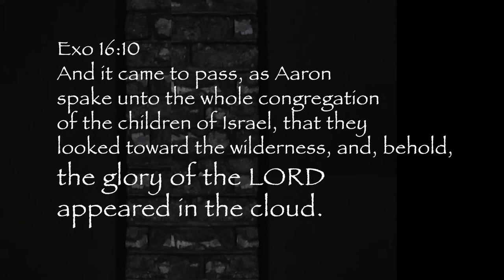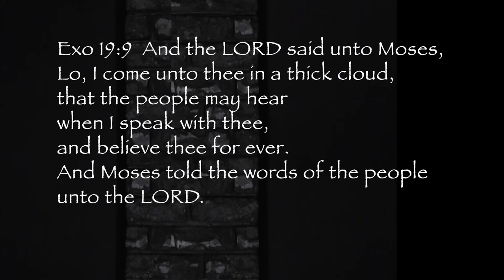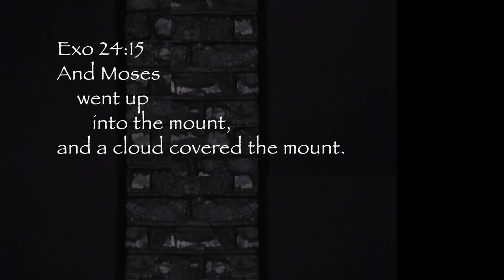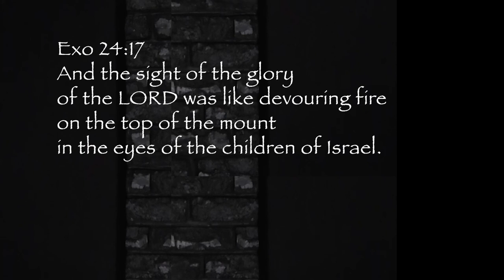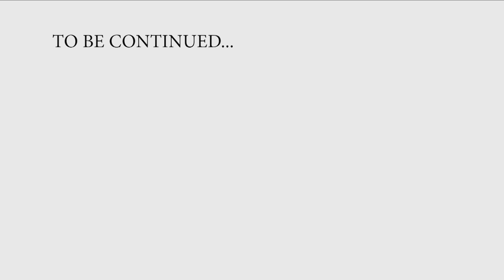5 the forming of the cloud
BIBILE HISTORY REVEALS THE FORMING OF THE CLOUD